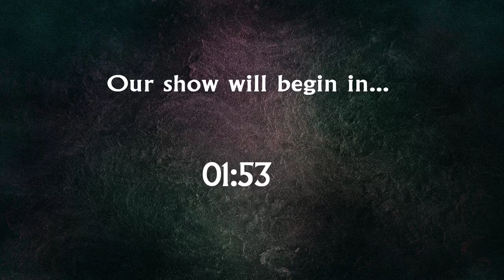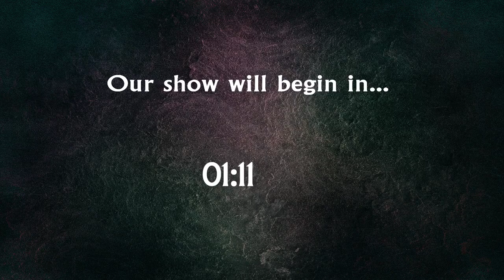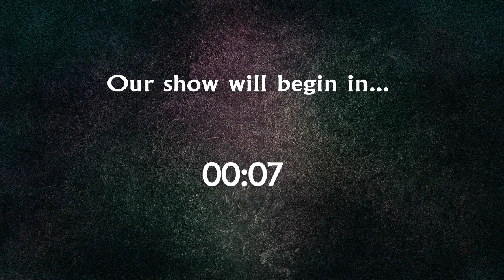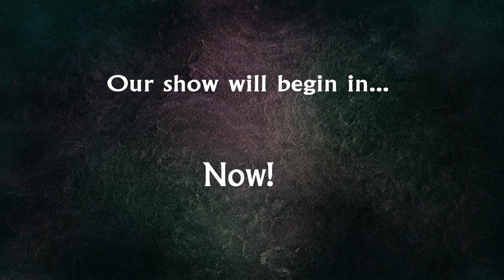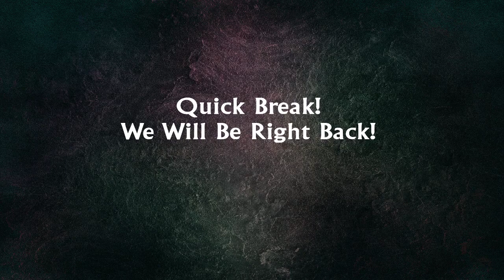Scio 2e Episode 19